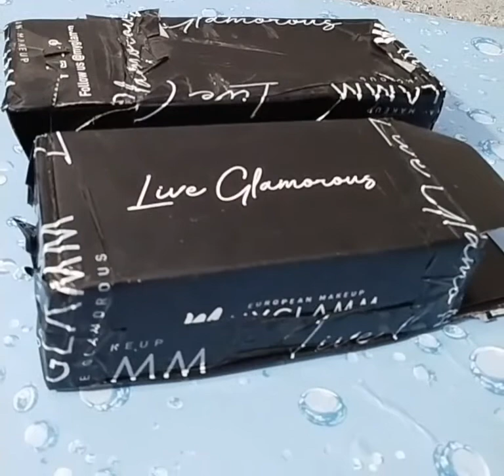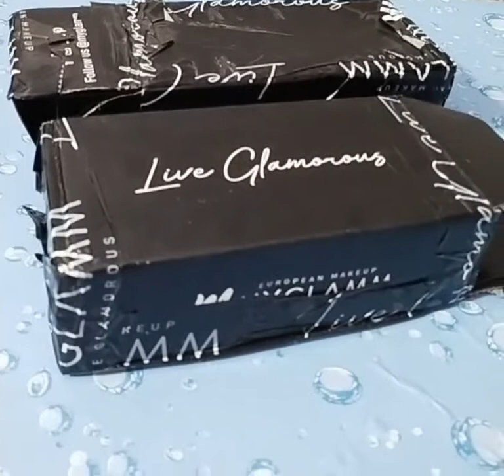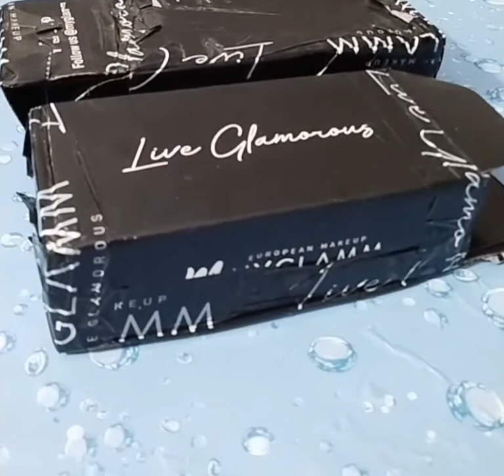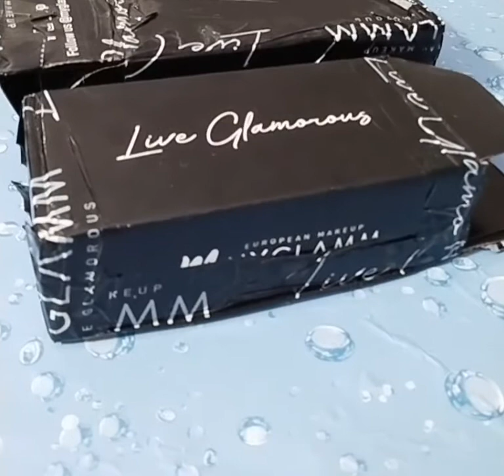Giveaway / Makeup Giveaway / Skincare Giveaway / Giveaway Winner Announced 2022 / Haya Hussain